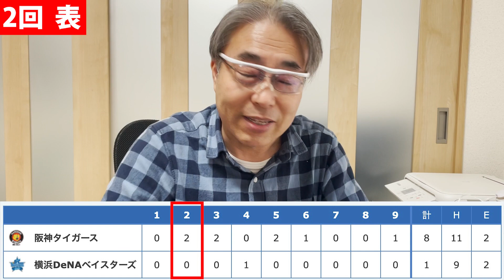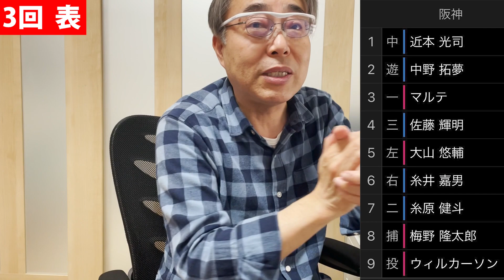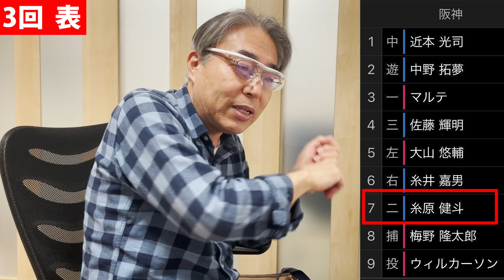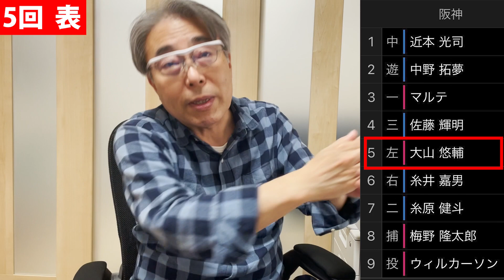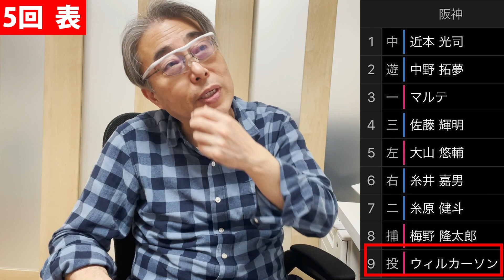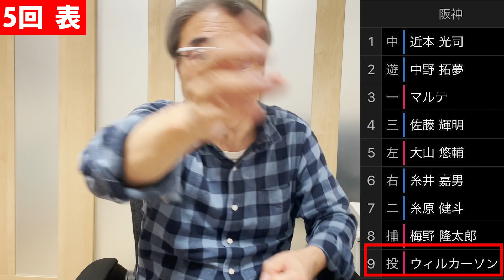引き寄せの法則とは？ウィルカーソン好投！サトテル8号9号援護弾！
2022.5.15(日) DeNA vs 阪神　横浜スタジアム
(阪神先発)
ウィルカーソン52    32歳　米国
カンバーランド大－ブルワーズ－3Aオクラホマシティ
2021年度8勝5敗3.86(ﾏｲﾅ-)
2022年度1勝2敗2.42
(DeNA先発)
東 克樹11(左腕)     26歳　三重県
愛工大名電高－立命館大
2017年ドラフト1位
2021 年度1勝2敗2.29
2022年度0勝4敗6.12

（総評）
阪神先発ウィルカーソンは、6回を1失点と好投。打線は、昨日に続き好調。2回、ウィルカーソン送りバントの後、2アウト2、3塁のチャンスで①近本は、2点タイムリーヒットを放ち先制する。3回、6回はサトテルに8号、9号ソロホームランが出る。5回は、今季余りできなかった犠牲フライが梅野に、ウィルカーソンにはセーフティスクイズが成功する。結局、計11安打で8得点。7回岩貞、8回浜地+加治屋、9回齋藤と継投し2連勝。

（采配について良い点、良くなかった点）
(1)2回表、当たってない梅野に普通に打たすのは良くなかった。梅野に送りバントの指示が正解。併殺打の多い梅野に打たすのはリスクが多い。三振してくれたから良かったもの。
(2)5回のセーフティスクイズは良かった。
(3)8回裏横浜の攻撃の際、送り出した浜地が良くなく、直ぐに加治屋を投入したのは良かった。
(4)横浜先発は東(左腕)であるのに阪神スタメンに左打者が多かったのは疑問を感じた。

（試合の主な経緯）
2回表T【 近本2点タイムリー】
⑥糸井、死球⑦糸原、真中低めカットをレフト前ヒット⑧梅野、無死1,2塁、外角低めチェンジアップを空振り三振、1死1,2塁⑨ウィルカーソン、送りバント成功、2死2,3塁①近本、真ん中低め直球144をレフトオーバー2塁打で2点先制、阪神2-0 DeNA。

3回表T【佐藤輝8号ソロ他】
③マルテ、外角高め直球144をライトフライ④佐藤輝、内角高め難しい直球141をライトスタンド中段～上段へのソロ本塁打で1点追加、阪神3-0 DeNA⑤大山、外角高め直球142をライト線2塁打、1死2塁⑥糸井、センター前ポテンヒット、1死1,3塁⑦糸原、ランエンドヒット、真ん中カットボールをショートへタイムリー内野安打で1点追加、阪神4-0 DeNA 。

4回裏B【ソトタイムリー2塁打】
②楠本、ピッチャー内野安打、2塁盗塁成功、無死2塁、③ソトのライトフェンス直撃タイムリー2塁打で1点。阪神4-1DeNA。

5回表T【犠飛とスクイズ】
⑤大山、真ん中直球150をセンター前ヒット⑥糸井、四球、無死1,2塁
⑦糸原、真ん中高め直球151をセカンドゴロエラーで無死満塁⑧梅野、ライト犠牲フライで1点追加、阪神5-1 DeNA⑨ウィルカーソン、1死1,3塁でセーフティスクイズ、1塁方向に上手にプッシュバント成功、3塁走者糸井はホーム突く、1塁手ソトはバックホーム、タイミングはアウトだが、糸井が巧く回り込んでヘッドスライディング⇒セーフ、更に1点追加、阪神6-1 DeNA。

6回表T【サトテル9号ソロ】
※B田中健に投手交代
④サトテル、内角直球143を少し詰まり気味だったが、バックスクリーン右へソロ本塁打、阪神7-1 DeNA。

【阪神投手陣】
6回裏まで1失点でウィルカーソン、7回裏岩貞、8回裏1/3浜地、2/3加治屋、9回裏齋藤のリレーで快勝。